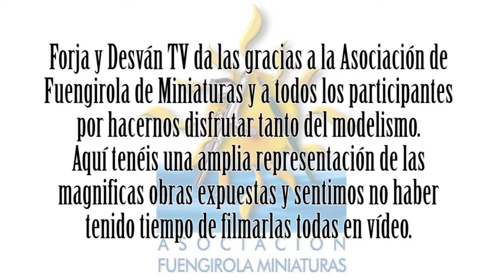modelismo paintingmodels scalemodels pintor pintura art painting figure warhammer wh40k